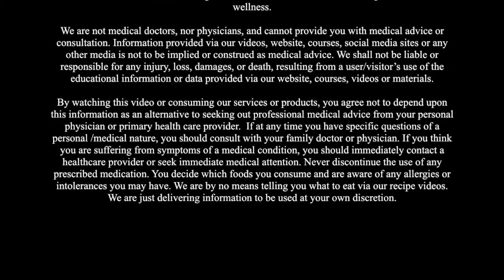Join Facebook Health Quickie Community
Join this wonderful new community group on Facebook.
Run by a Naturopath. Ask your most pressing health questions, bring up your pressing health concerns and get the support you need to move toward vibrant health.